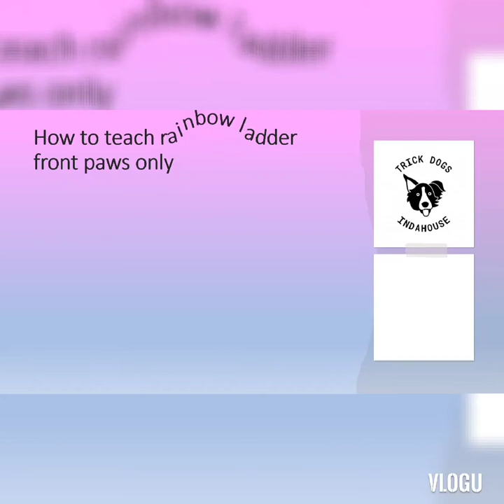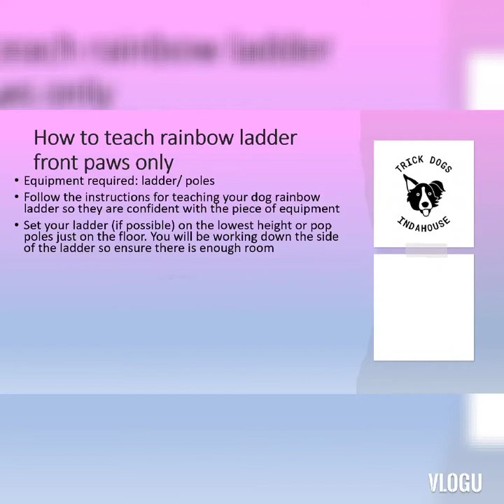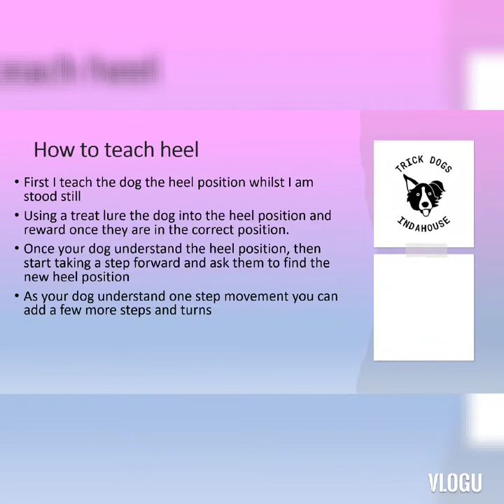Pepa's Puppy Training Diaries - episode 19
Welcome to Pepa's puppy training diaries. This is her 19th video in the series.

In this video we will be covering (in brackets time stamp for the how to guide)
Rear Paws Ladder (0:04)
Front Paws Ladder (0:53)
Heel (1:47)
Place & side (2:06)
Side Pass (2:21)

I also run Trick Dogs Indahouse virtual training and titling program on Facebook. You are welcome to join me there to have fun with your dog

I hope you all enjoy our videos and I'd love to see your comments below